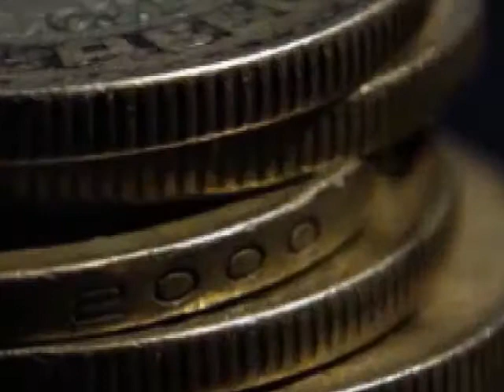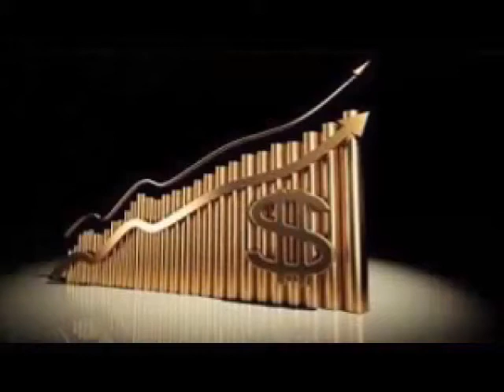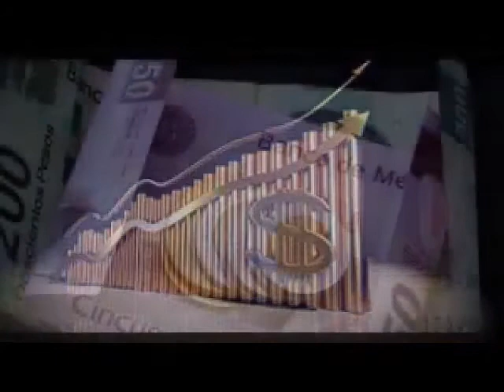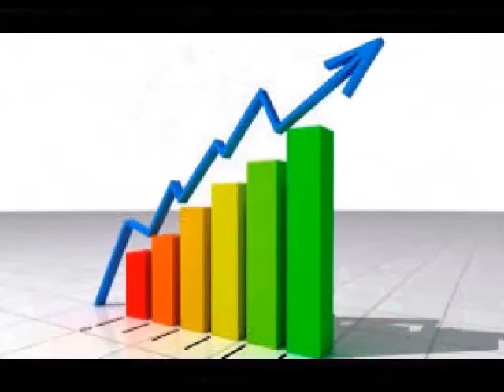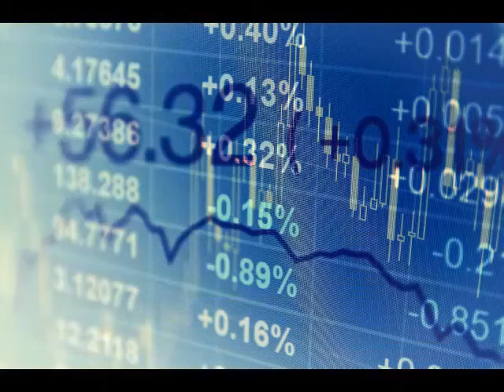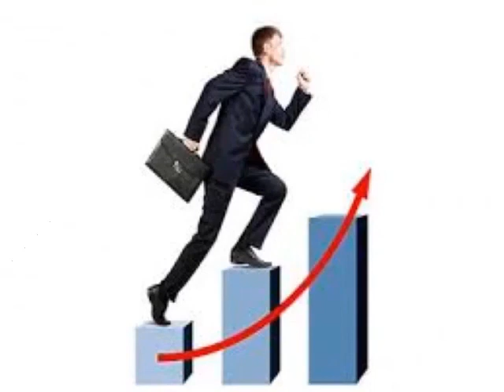Apuestas sobre la Fed, China, Reino Unido y G20, elementos a considerar en la semana: Jorge Gordillo